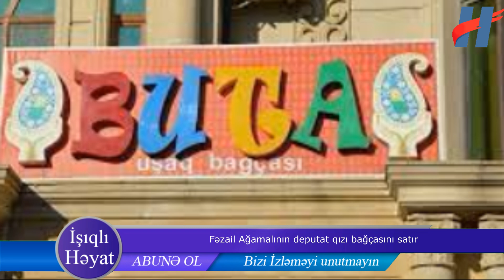Fəzail Ağamalının deputat qızı bağçasını satır - QİYMƏT